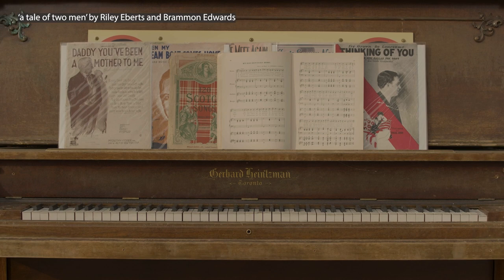Student film festival packs a lot into an hour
Short films by student artists are ready to roll at the Rotary Centre.